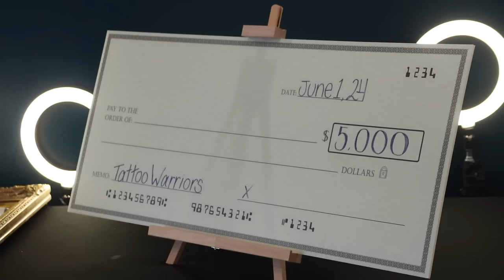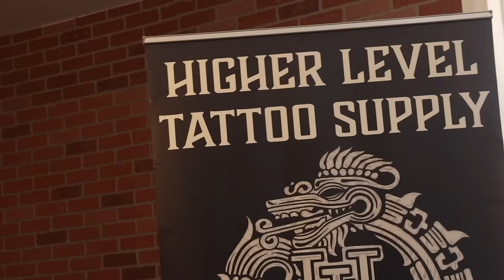TATTOO WARRIORS S1-GRAND FINALE: crazy tattoos